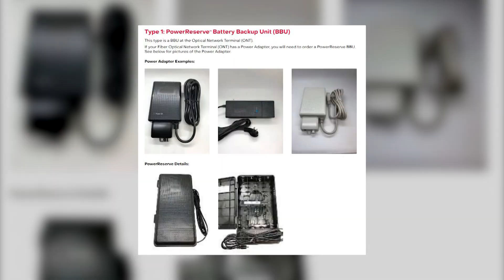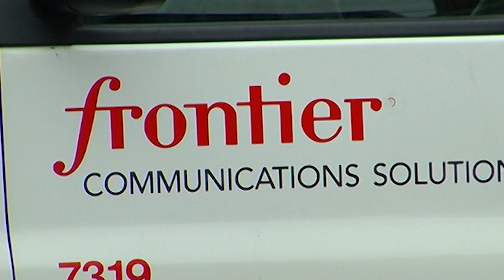Customer tangles with Frontier about battery backup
A Frontier customer says that when he switched to fiber-optic internet and Voice over Internet Protocol (VoIP) phone service, he never received everything the company promised.